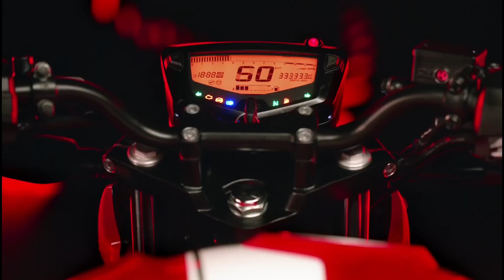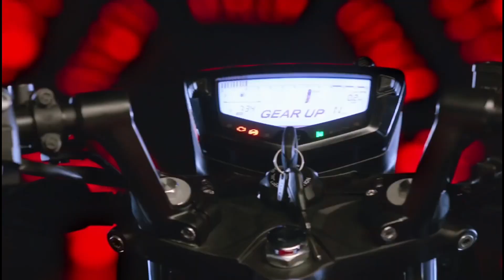Finally! 2023 TVS Apache RTR 160 4V New Model is Here | 5 Things To know About this Bike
2023 TVS Apache RTR 160 4V Launch | 5 Things To know About this Bike

1. My Professional MIC (work with mobile)
2. my Secondry MIC
3. My Laptop
4. Camera For Shooting Video

Is TVS Apache RTR 160 4V worth buying?
Does TVS Apache RTR 160 4V has kick start?
Is Apache RTR 160 4V heavy?
What is the mileage of RTR 160 4V BS6?

Apache RTR 160 4V Black and red
Apache 160 top model 2022
Apache 160 Price in India 2022
Apache RTR 160 4V Black colour price
TVS Apache RTR 160 4V price in Jharkhand